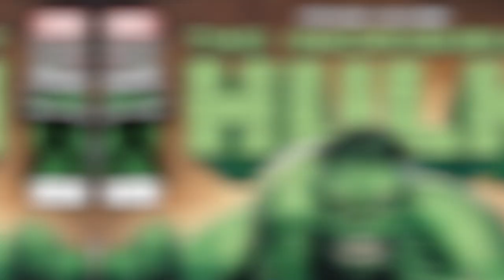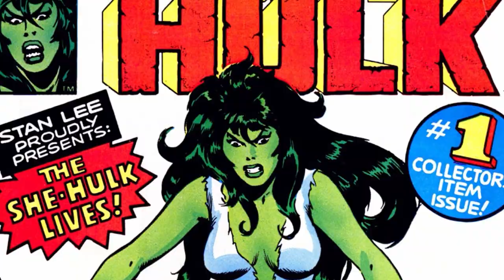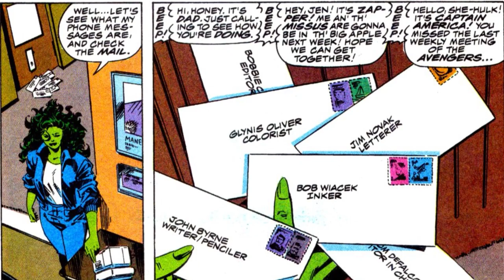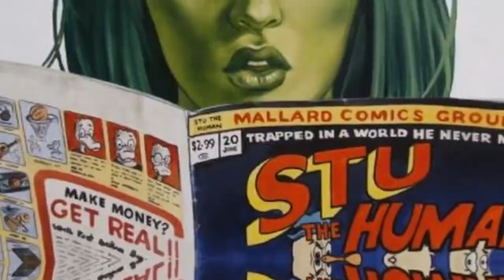She's Hulk, But Perfect...? SHE-HULK EXPLAINED